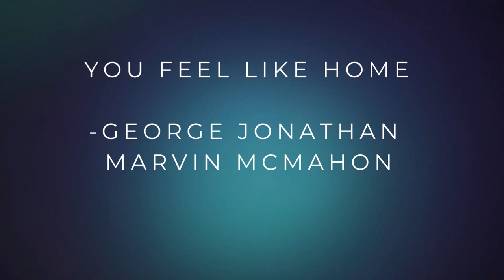You Feel Like Home - George Jonathan, Marvin McMahon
You Feel Like Home
Performed by: George Jonathan, Marvin McMahon
Written by: George JonathanMarvin McMahon
Source: Clear Wave Music / BMG Production Music

Single's Inferno Season 2 OST

LYRICS:

Said i’m a lover, dressed in white
The timeless few...
Nervous for the first time
Said I’m a lover, your green eyes
Pave the room

I said it a million times
Said I’m a lover
You’re the light
In a dark room
I waited a whole lifetime
Said i’m a lover for a night
In the moment like you

You lie... You lie in my room